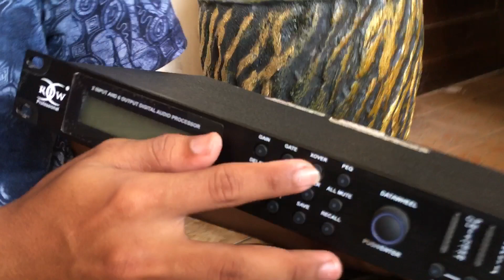DLMS RDW RD 2.6 || Review Kiriman User - Minta Di Settingkan Selaras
RDW RD 2.6
DLMS

Jasa Setup DLMS
Setup DLMS
Setting DLMS